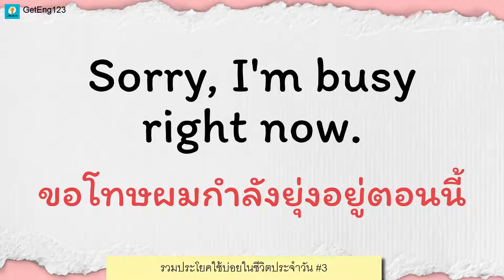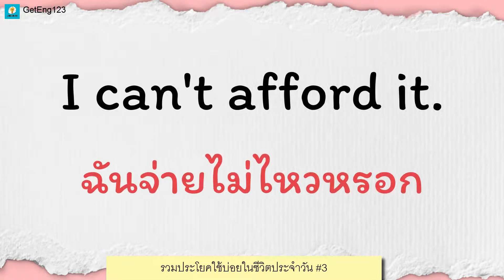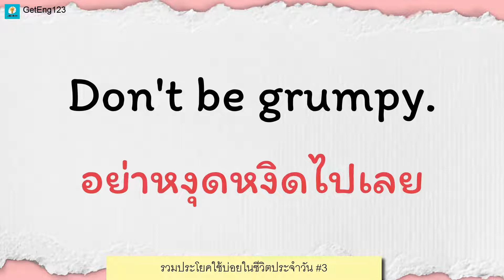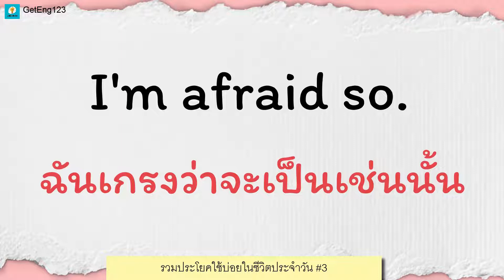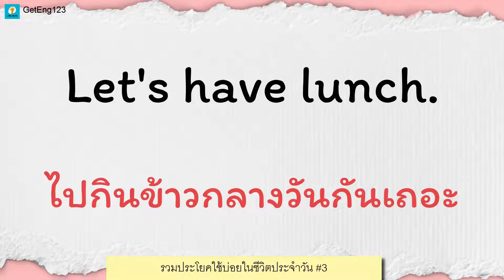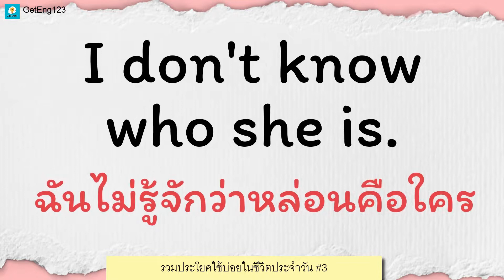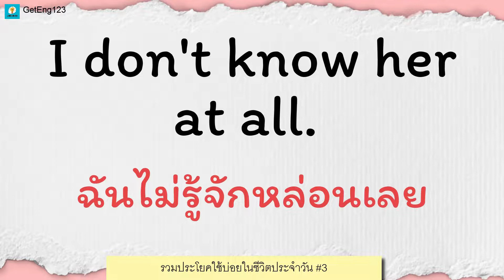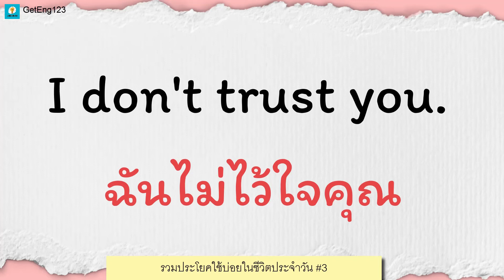ฝึกพูดภาษาอังกฤษ - เรียนภาษาอังกฤษ ฟรี ภาษาอังกฤษในชีวิตประจำวัน - GetEng123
การฝึกพูดภาษาอังกฤษที่ดีที่สุดก็คือ ฝึกพูดประโยคภาษาอังกฤษพื้นฐาน นักเรียนจะได้ยินเสียงประโยคสนทนาภาษาอังกฤษสั้นๆที่ใช้บ่อยในชีวิตประจำ 2 ครั้ง ฟรี เหมาะสำหรับ เรียนภาษาอังกฤษด้วยตัวเอง
เรียนภาษาอังกฤษทุกวันด้วยความหลงใหล! สามารถกดแชร์ไว้บนเฟซบุ๊ก แล้วเข้ามาฟังบ่อยๆ ทุกวัน จะได้จำศัพท์พร้อมการออกเสียงที่ถูกต้องได้ด้วย